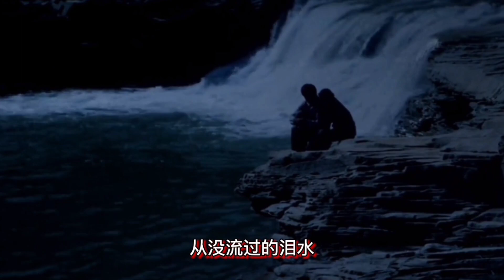经典老歌，李春波-《小芳》，难忘的岁月，永远的经典【岭枫音乐】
➤经典老歌，李春波-《小芳》，难忘的岁月，永远的经典